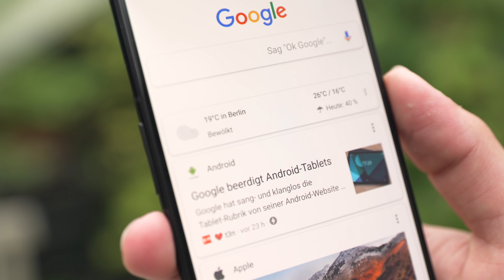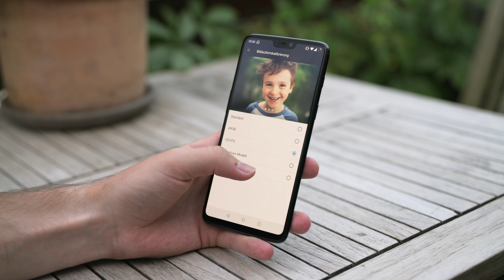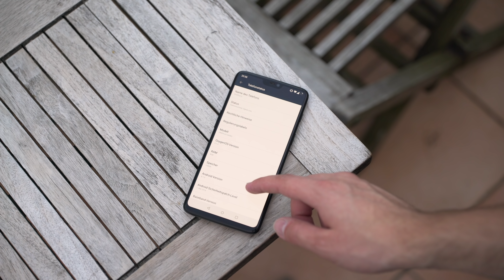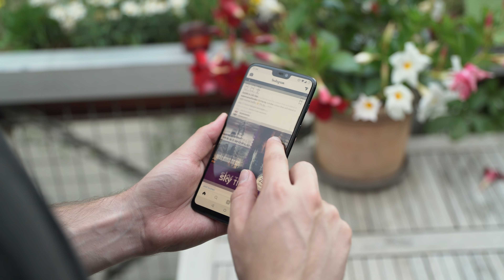Mein endgültiges FAZIT! - OnePlus 6 (Review)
OnePlus hat mit dem OnePlus 6 ihr neues High-End Smartphone auf den Markt gebracht, und ob es im Test überzeugen konnte, erfahrt ihr in diesem Video. Viel Spaß!

Vielen Dank an RhinoShield für die Unterstützung vom Video!